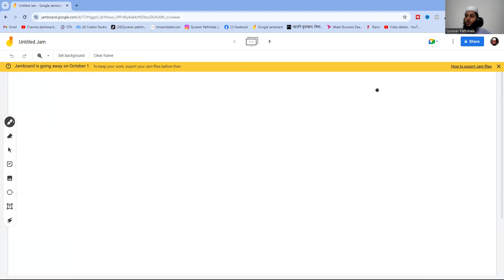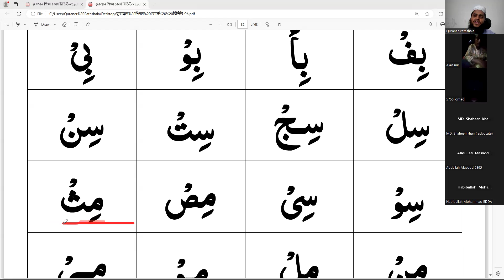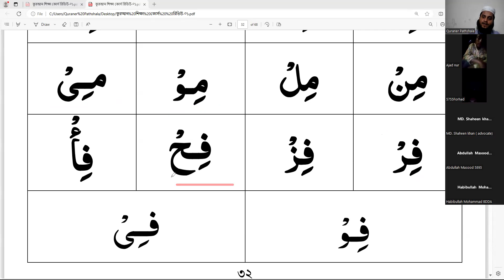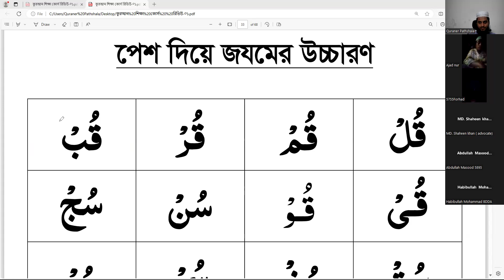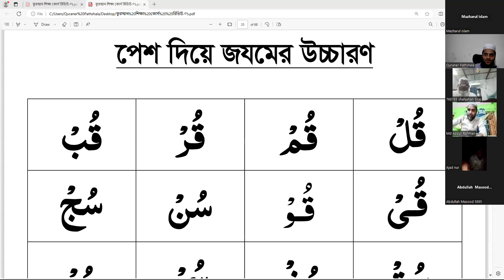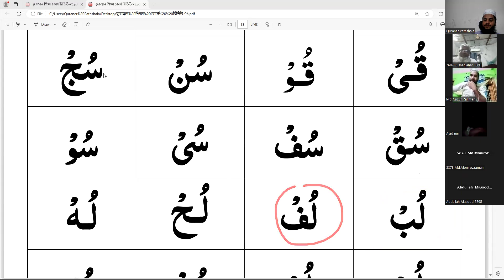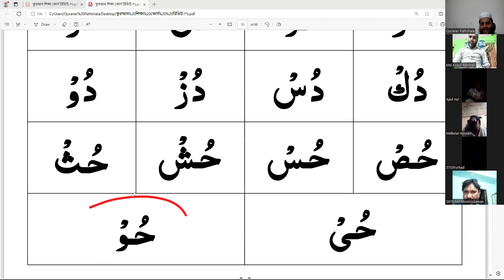১৫ তম ব্যাচের ১১তম ক্লাস ।। সাকিন এর পরিচয় এবং সাকিন যুক্ত শব্দের মাশক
১৫ তম ব্যাচের ১১তম ক্লাস ।।  সাকিন এর পরিচয় এবং সাকিন যুক্ত শব্দের মাশক